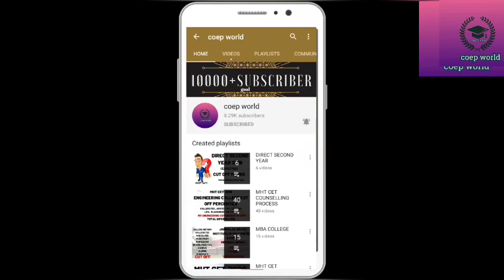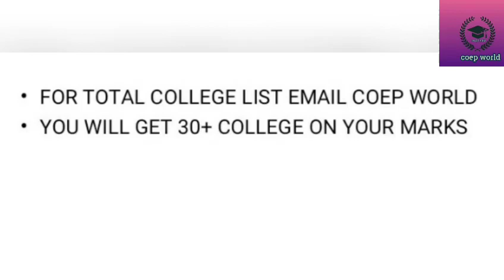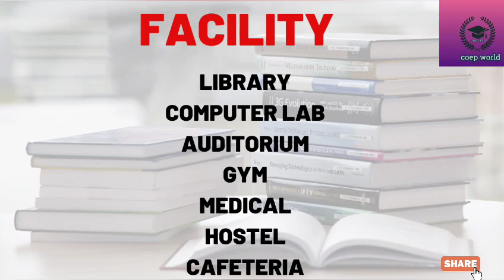DR.SHANKARRAO CHAVAN GOVERNMENT MEDICAL COLLEGE NANDED TOTAL INFORMATION